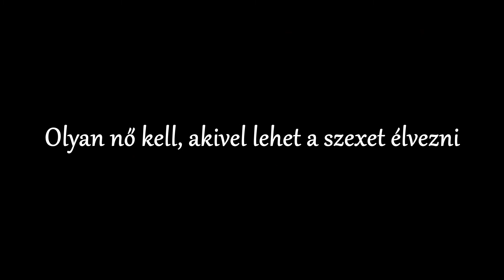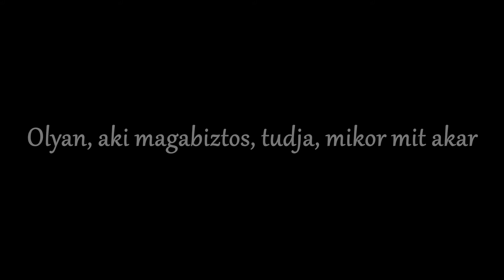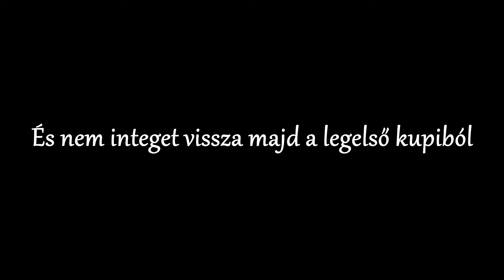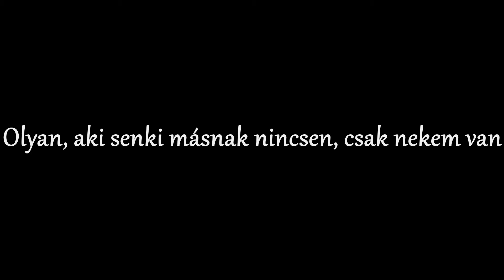Szaszanova feat. Dhok - Kell egy nő - Zeneszöveggel -